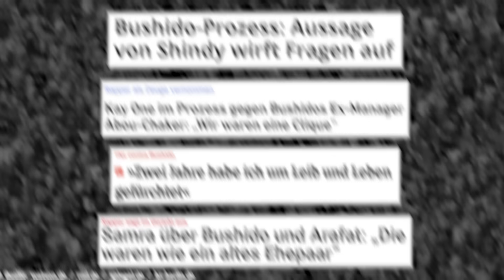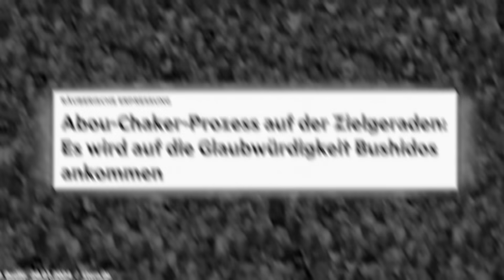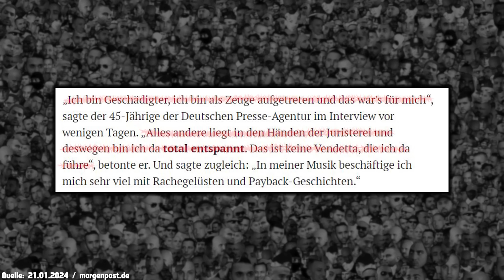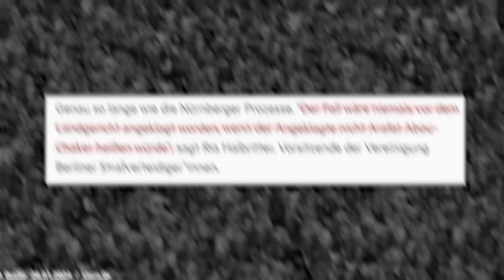BUSHIDO-Arafat-Prozess: 4 Jahre Haft oder Freispruch? Bushido glaubwürdig oder „Manipulator“?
Das Urteil im Bushido-Arafat-Prozess steht kurz bevor und so geht der Prozess in seine letzte heisse Phase. Während die Staatsanwaltschaft über 4 Jahre Haft für Arafat fordert, will die Verteidigung einen Freispruch.

Werbung
Gönnt euch ZecPlus!

Vielen Dank!